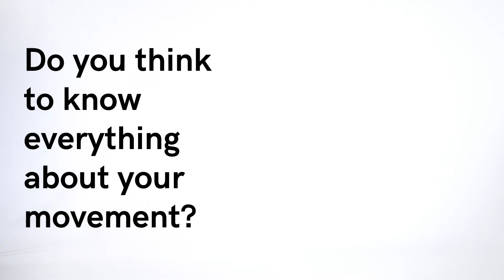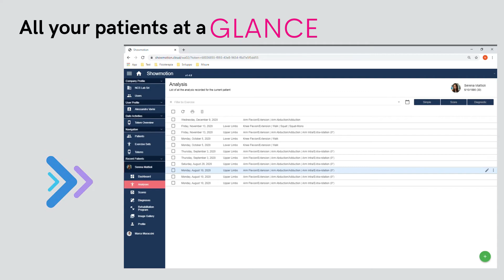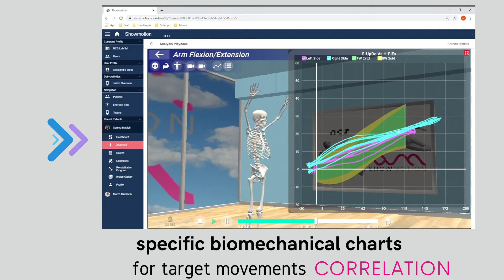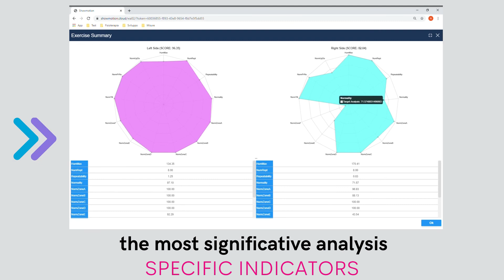Showmotion: do you thinkto know everythingabout your movement?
Showmotion™:
A REVOLUTIONARY TOOL THAT WILL BECOME THE STANDARD FOR MONITORING AND IMPROVING QUALITY IN ORTHOPAEDIC TREATMENT